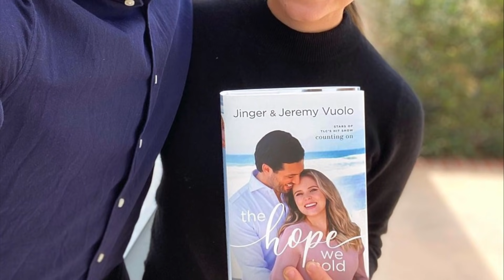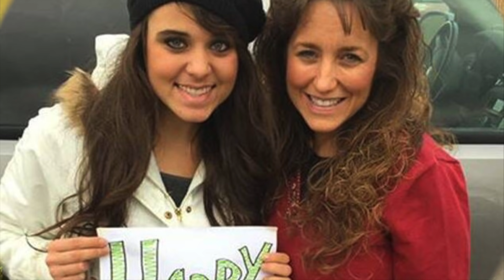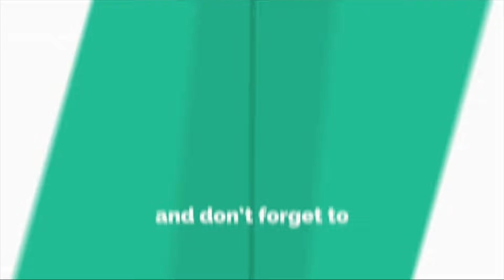DUGGAR COURTING!!! Jinger Revealed Jana Duggar Turned Down Proposals From Many Guys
In Jinger Duggar's New Book, She Revealed Jana Duggar turned down proposals from many guys.